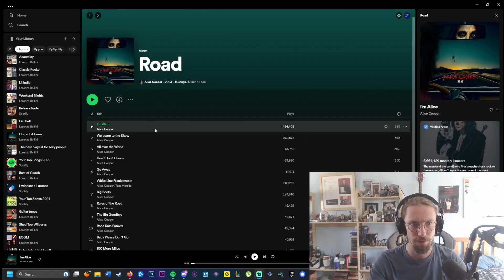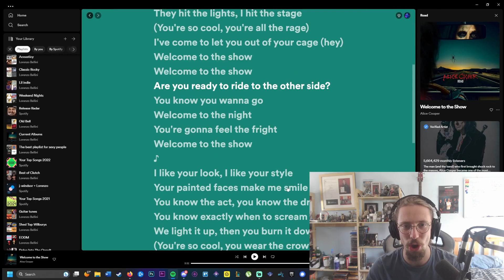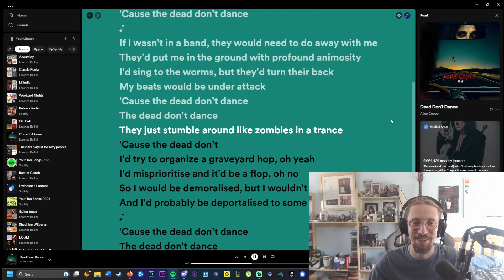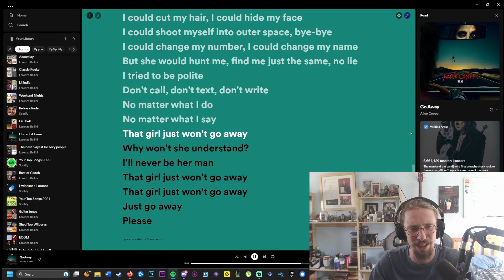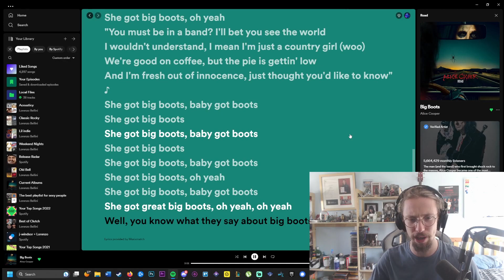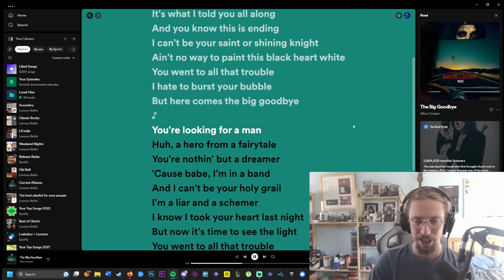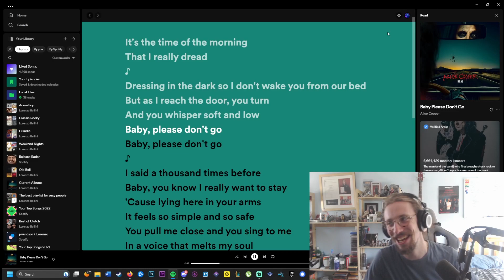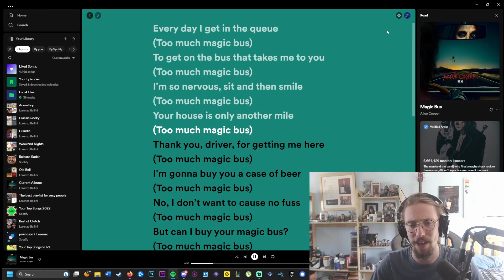Alice Cooper: Road, Reaction and Review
Join Renz as we sit down and listen through the new Alice Cooper album Drive!